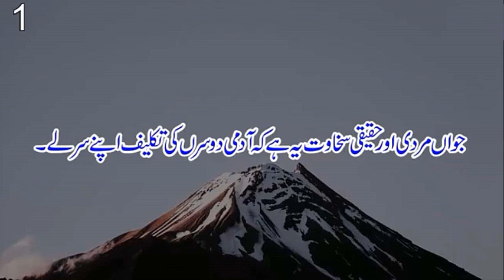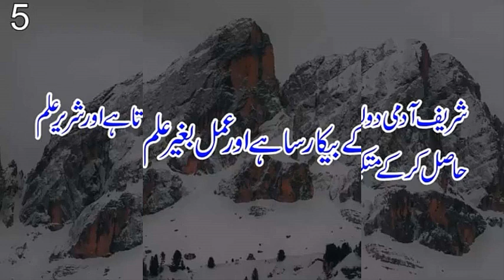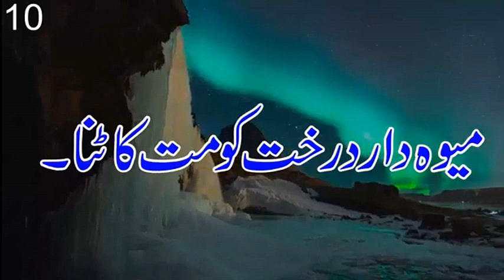Quotes of Hazrat Abu Bakr Siddique R.A - Golden Words # 01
Assalam o Alaikum Nazreen hamesha ki trah aaj bhi ONLY FOLLOW ISLAM chanel per aap ke ley laya hai aik mofed video.